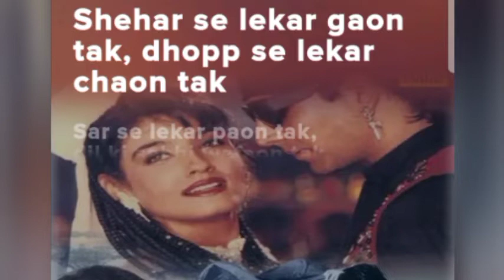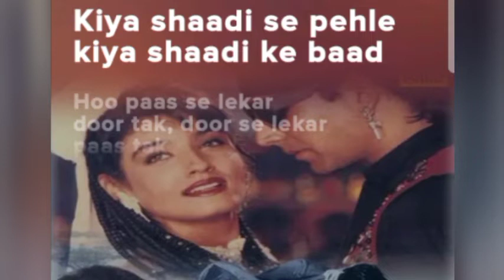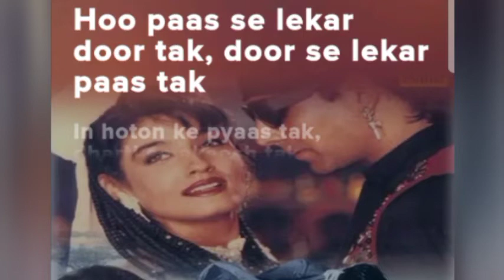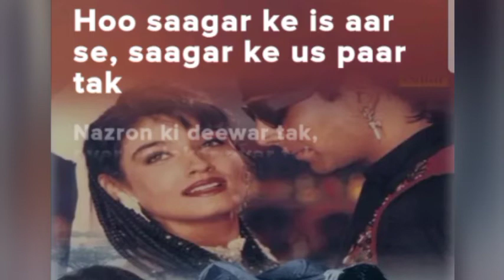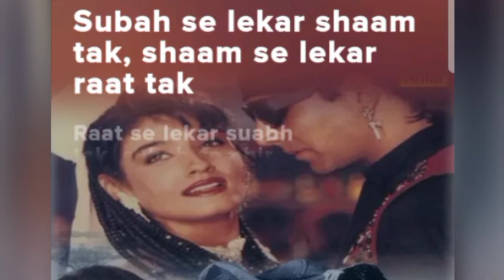Subah se lekar. (song) ["Mohra"]